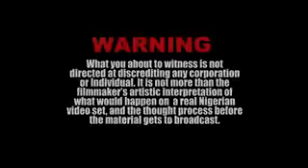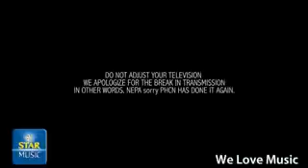Olamide - Durosoke (Official Video)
Durosoke Video performed by Olamide, pictures directed by Clarence Peters.

Download link available on NaijaMp3s.com